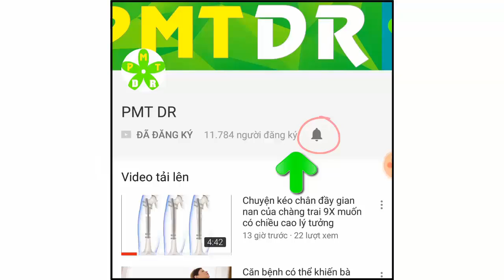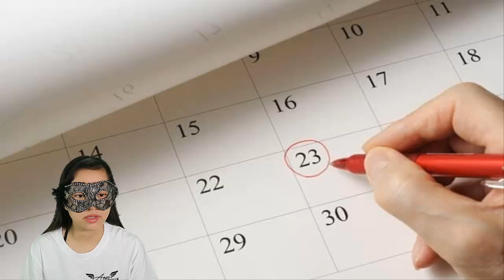7 thứ tác động đến chu kì kinh nguyệt của phụ nữ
7 thứ tác động đến chu kì kinh nguyệt của phụ nữ
Kinh nguyệt là chuyện 'đến hẹn lại lên' ở phụ nữ, nhưng nó có thể mang đến cho họ những rắc rối. Hãy điểm qua những điều có thể tác động đến những ngày 'đèn đỏ' của bạn.
PMT DR là kênh chuyên môn chia sẻ những kiến thức chuyên sâu về chăm sóc, bảo vệ sức khỏe và phòng tránh bệnh tật cho cả gia đình, để chúng ta luôn luôn mạnh khỏe, hạnh phúc hơn trong cuộc sống.

👉 Nói chuyện trực tiếp với PMT DR, HỎI ĐÁP MỌI THẮC MẮC tại

Các bạn có bất kỳ câu hỏi nào, hãy gửi inbox về hòm thư tại fanpage PMT DR theo đường dẫn bên trên để được nói chuyện trực tiếp với chuyên gia nhé, lượng comment hàng ngày quá nhiều và bị trôi nên chúng tôi có thể không giải đáp kịp thời! Mong các bạn thông cảm!
PMT DR xin chân thành cảm ơn sự tin tưởng của các khán giả trong suốt thời gian qua! Chúc bạn có được thật nhiều những thông tin hữu ích! Thân ái!